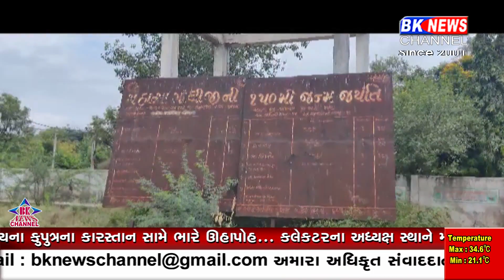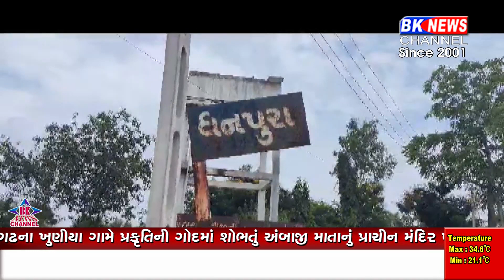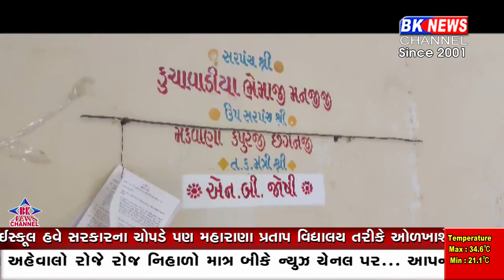અમીરગઢની ધનપુરા ઢોલિયા ગ્રામ પંચાયતમાં વિકાસકામોમાં ગેરરીતિની શંકા..!